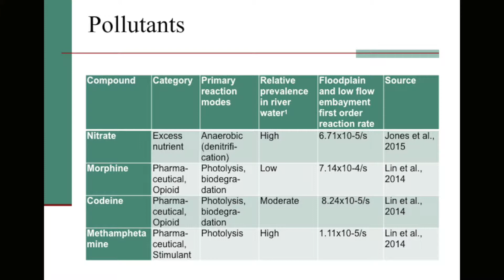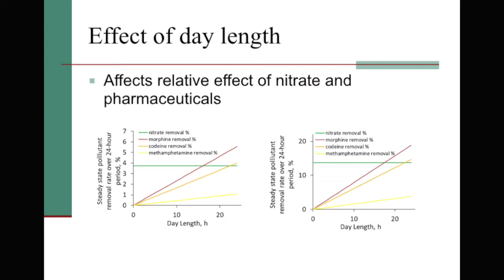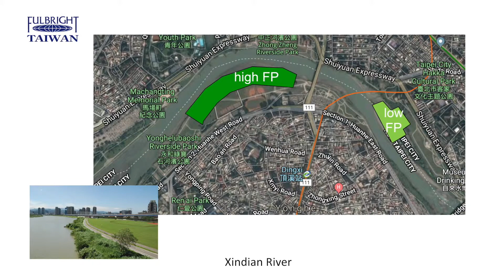Erich Hester: Effect of Floodplain Inundation on River Pollution in Taiwan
During his Fulbright year Dr. Erich Hester cooperated with his host, Angela Lin and discovered opening up the floodplain can be effective to help break down medical chemicals in the river. Integrating floodplain management into the existing infrastructures can potentially improve the efficiency of the water treatment system. Dr. Hester also encourages scholars and students in the environmental engineering field to explore exchange opportunities.

Dr. Erich Hester, associate professor at Virginia Tech, specializes in environmental and water resources engineering. He and his group, “Hester Environmental Hydraulics Research Group”, focuses on how hydrology, hydraulics, and geomorphology interact to influence ecological health and water quality in stream, river, wetland, and groundwater systems.